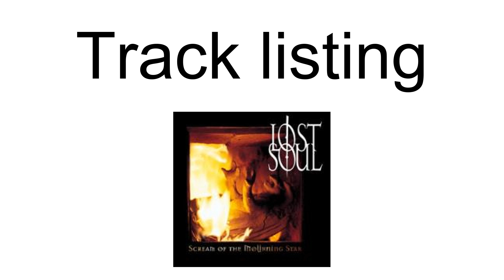Scream Of The Mourning Star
Scream of the Mourning Star is the debut album by Polish death metal band Lost Soul. It was released on November 20, 2000.